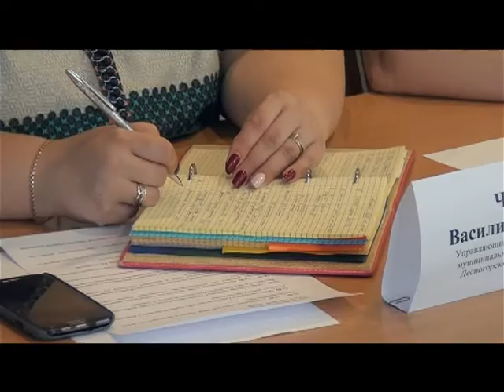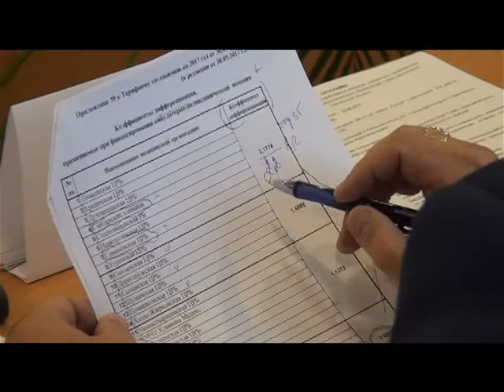Десна-ТВ: Открытая власть от 20.06.2017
Обсуждение вопросов здравоохранения